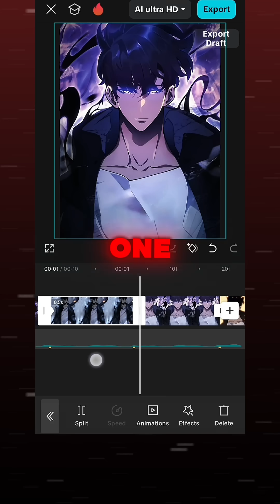Zoom In & Zoom Out with Keyframes | Quick Video Editing Tutorial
📝 Optimized Description:
Learn how to create smooth Zoom In and Zoom Out effects using CapCut keyframes in this quick tutorial. Perfect for beginners aiming to enhance their anime edits with dynamic transitions.

🎬 What You'll Learn:

Applying keyframe zoom effects in CapCut

Tips for seamless anime transitions

Enhancing your edits for a professional look

• 📱 Device: Oppo Reno 6

🎵 Background Music Credit👇

Funk Name: Esse Cara! (Slowed) — Sayfalse, Scythermane & WXRMANE

Original Creator: ჩუბინა — East Duo

Edited by: @WizardEditzAudio

🔗 Additional Resources:

• Second Channel: @OrikiEdit

• I do not own the anime/images used.

• For concerns, contact via email for prompt removal.

🔍 Search Recommendations:

• how to make anime edit on capcut

• capcut keyframe tutorial

• anime zoom in and out effect

• capcut smooth transitions